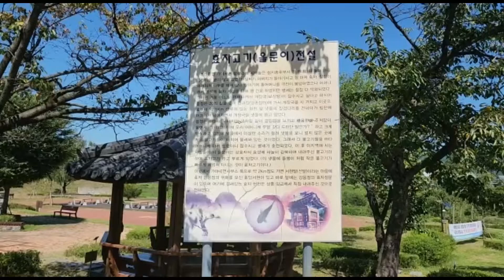Byeongam Amusement Park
Adresse: 119-9 Byeongam-ri Gayagok-myeon, Nonsan -si,
chungcheongnam-do